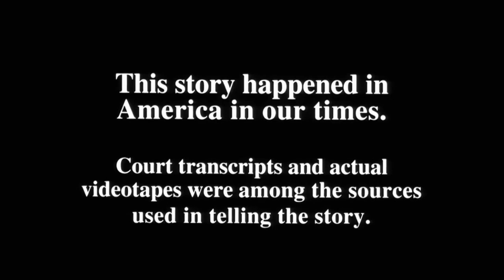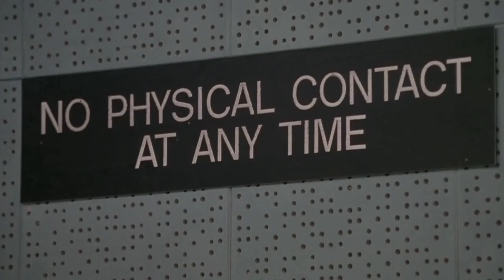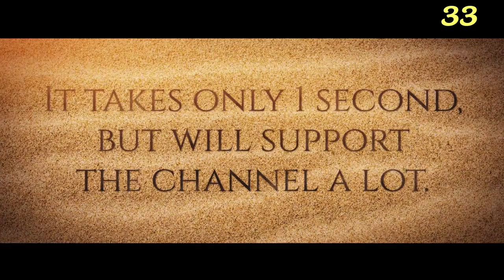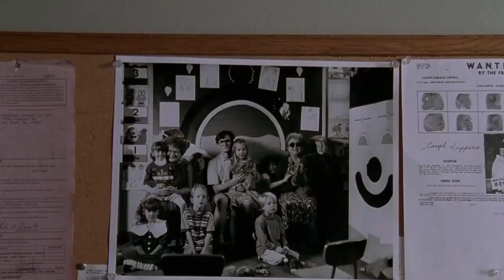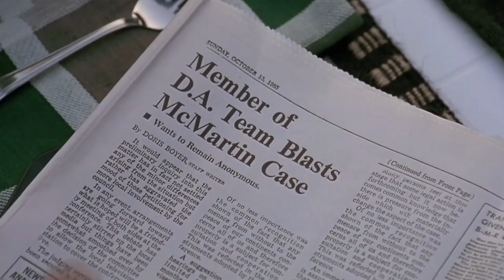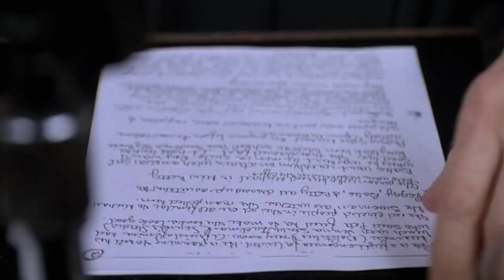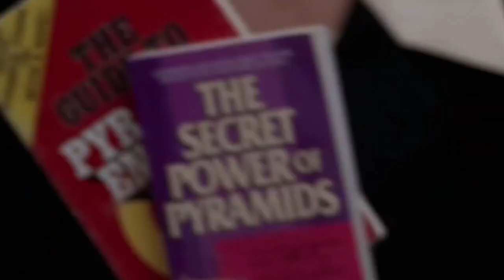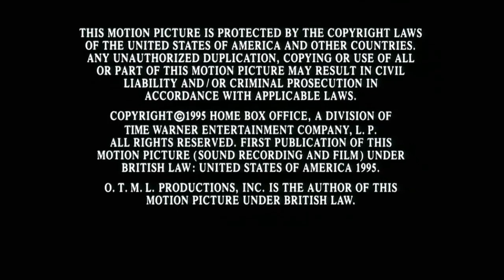Based on true story "Indictment: The McMartin Trial" Drama, Thriller, TV Movie, full movie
Based on a true story "Indictment: The McMartin Trial" Drama, Thriller, TV Movie, 1995, United States
Writers: Abby Mann, Myra Mann
Stars: James Woods, Mercedes Ruehl, Lolita Davidovich, Sada Thompson, Henry Thomas, Shirley Knight
Based on a real-life court case, the film finds members of the McMartin family on trial for alleged sеxuаl molestation and аbusе of сhildrеn at their well-regarded preschool. Publicity-seeking attorney Danny Davis initially defends the McMartins for selfish reasons, but he slowly begins to believe that they are innocent. Davis has his work cut out for him, however, since the media have demonized the family, and prosecuting lawyer Lael Rubin is a tough opponent.

This channel and I do not claim any right over this movie. Thank you!